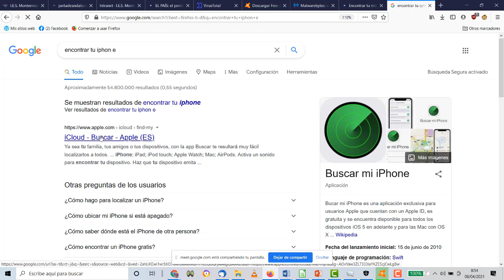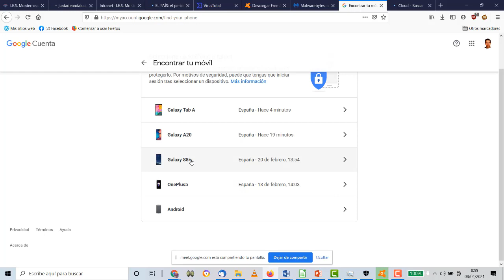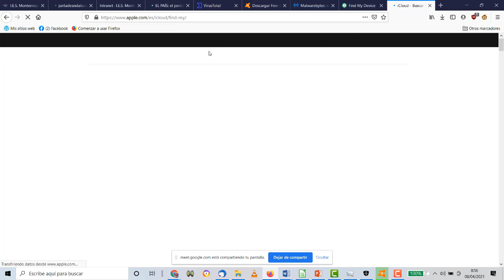Localizar móvil perdido Seguridad Informática TIC ESO Bachillerato IES Monterroso